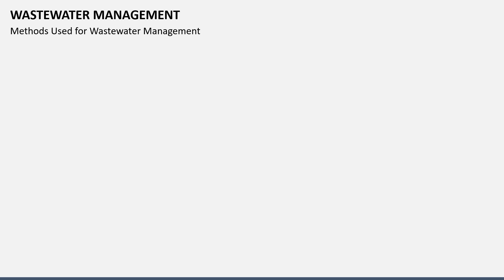Wastewater Management Animated Presentation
Represent the steps in Wastewater Management and its benefits with this incredible template for Microsoft PowerPoint and Google Slides.